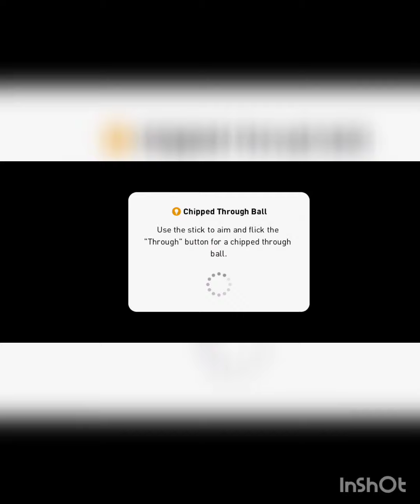my main squad vs full iconic squad/kagawa full pewer